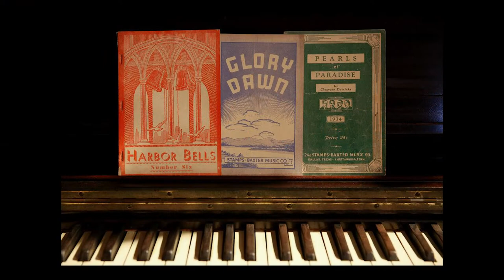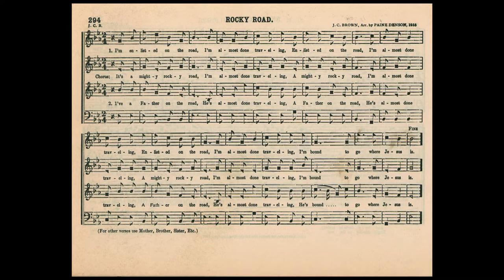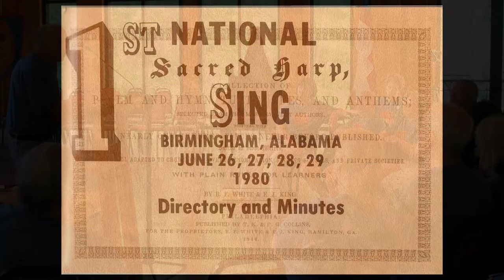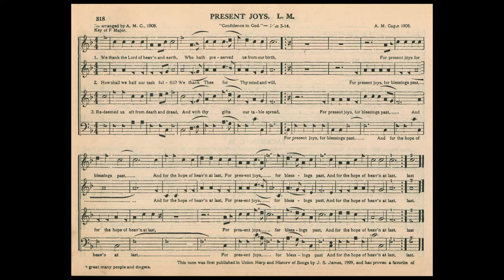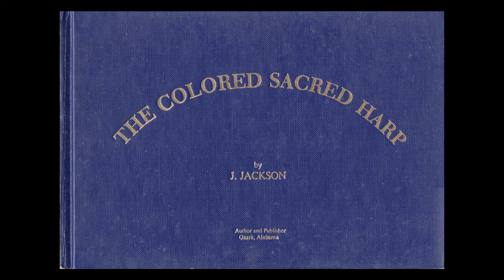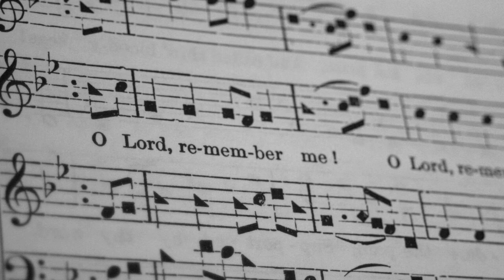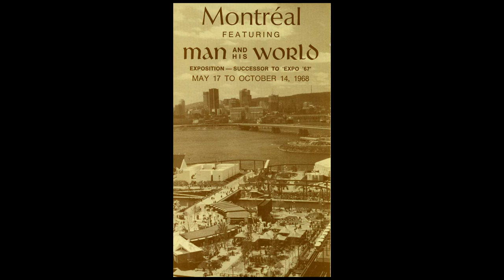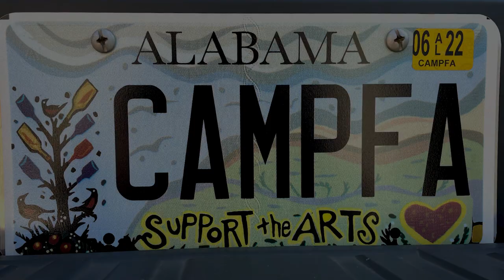Virtual Camp Fasola 2021: A Sacred Harp Perspective from the ’60s and ’70s with Buell Cobb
Class led by Buell Cobb.

Like Cords Around My Heart Available from the Sacred Harp Publishing Company (audiobook), and Barnes & Noble and Amazon online (print edition).

Camp Fasola class recorded by Jonathon Smith, June 15, 2011 at Camp McDowell, Nauvoo, Alabama.

Photo contributions from Jesse P. Karlsberg, David Ivey, and The Sacred Harp Publishing Company Museum.

 Produced by Jonathon Smith and David Ivey for Camp Fasola and the Sacred Harp Musical Heritage Association (SHMHA).